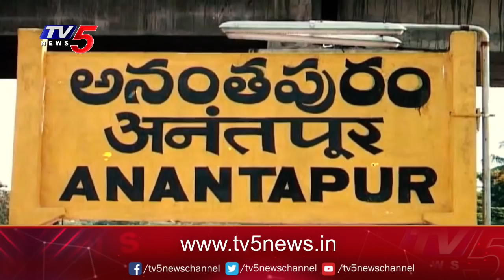Open Secret: తల్లీకూతుళ్ల దారెటు..? | అనంతపురం సింగమల నియోజకవర్గంలో వైసీపీ వర్గపోరు | TV5 News